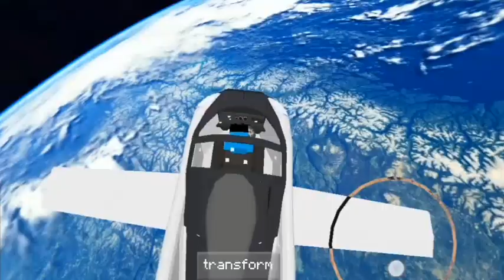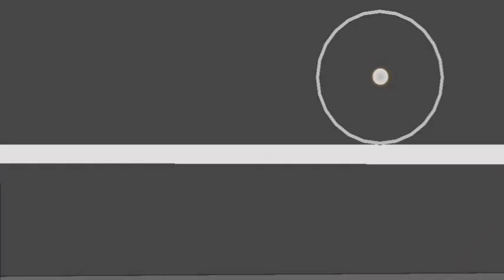OGGY FLYING PLAN OGGY AND THE COCKROACHES 3#viral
HELLO FRIENDS "I love playing multiplayer games animation video, cartoon video and more almost as much as I enjoy showing off my skills on YouTube! Come join me online, won't you?"

mod use -- 1. flying car mod
                    2. simple vehicle mod
                    3. Oggy and the cockroaches mod

how to make Oggy house in Minecraft
Oggy and cockroach new 2023 episode
Oggy and the cockroaches funny video
Oggy house flying in space minecraft
can jack save Oggy house in Minecraft
how to make annimat video in Minecraft
Oggy mimicry minecraft video
techno gamer videos
oggy hindi
oggy hindi cartoon